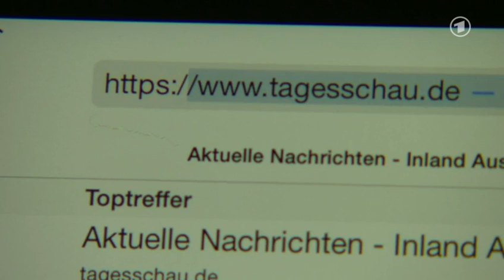ARD Tagesschau: 30c3 - Der CCC lädt zum Chaos Communication Congress - 27.12.2013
Sie knacken Spielkonsolen, Handykarten oder auch die neue Sicherheitssoftware für das iPhone: die Hacker des Chaos Computer Clubs. Schon seit 30 Jahren treffen sie sich immer nach Weihnachten zu ihrer Jahrestagung - dem Chaos Communication Congress. Ab heute werden in Hamburg wieder Tausende Teilnehmer erwartet, für die ein Computer mehr ist als ein lästiges Arbeitsgerät und ein Smartphone nicht nur ein Spielzeug.

Der 30. Chaos Communiation Congress steht ein halbes Jahr nach Beginn der NSA-Enthüllungen ganz klar im Zeichen im Zeichen von Überwachung - und wie man sich davor schützen kann.
Enthüller Greenwald und Hacker Appelbaum reden

Ein Video-Vortrag des untergetauchten NSA-Whistleblowers Edward Snowden selbst steht zwar nicht auf dem Programm. Aber die große Rede am ersten der vier Kongresstage kommt heute Abend im Hamburger Kongresszentrum CCH von Glenn Greenwald. Der Journalist brachte durch die Veröffentlichung von Snowdens Dokumenten in der britischen Zeitung "Guardian" den Skandal ins Rollen. Auch Jacob Appelbaum wird mehrere Vorträge halten. Der amerikanische Hacker und Internetaktivist pflegt seit Langem Kontakt zum Chaos Computer Club. Seit Beginn des NSA-Skandals hält er sich in Berlin auf. "Glenn, ich selbst und andere haben ernste Befürchtungen, weil die US-Regierung völlig außerhalb des Gesetzes handelt. Sie macht viele illegale Dinge, buchstäblich inklusive Mordanschläge, indem sie Überwachungsergebnisse für Drohnen-Angriffe nutzt. Da wir wissen, mit welchem Staat wir es zu tun haben, zögern wir, ohne Zusicherungen in unser Land zurückzukehren", sagt Appelbaum. Er wurde schon häufiger wegen seiner Arbeit von US-Behörden verhört.Mehr Menschen wollen anonym surfen

Appelbaum half dem "Spiegel" aufzudecken, dass selbst das Handy von Bundeskanzlerin Angela Merkel von der NSA abgehört wurde. Auf dem Chaos Communication Congress redet er unter anderem über das Projekt Tor, für das er seit Jahren arbeitet. Der Internet-Dienst erlaubt es Nutzern, durch anonyme Weiterleitung über verschiedene Stationen zu verschleiern, welche Seiten sie im Internet besucht haben. Seit dem NSA-Skandal wird Tor immer beliebter: "Wir bemerken einen Zuwachs der Tor-Nutzung - von Leuten, die Tor verstehen und wissen, wie man es benutzt. Aber wir müssen mehr Leute als diese erreichen."

Aber das Besuchen von Webseiten mit Tor ist umständlich und vor allem sehr langsam. Außerdem sieht der Hamburger IT-Professor Hannes Federrath auch Sicherheitslücken im Verfahren: "Bei Tor bestimmt das System selbst, über welche Route Nachrichten gesendet werden. Aber am Ende muss die Nachricht ja doch zum Empfänger gelangen. Das ist eine große Schwäche, da die Route zufällig gewählt wird - und zufällig auch ein Nachrichtendienst als ein ausgewählter Betreiber in der Kette sein kann."